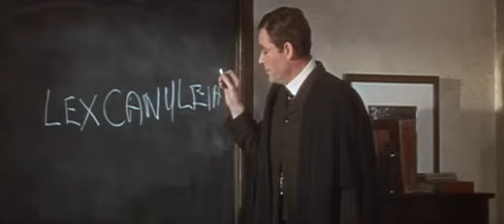Goodbye, Mr. Chips Official Trailer #1 - Peter O'Toole Movie (1969) HD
Goodbye, Mr. Chips Trailer - Directed by Herbert Ross and starring Peter O'Toole, Petula Clark, Michael Redgrave, Alison Leggatt, SiÂn Phillips. A shy, withdrawn English schoolteacher falls for a flashy showgirl.

MGM - 1969